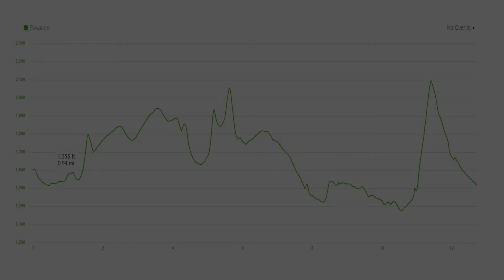2016 Dam Half Marathon Trail Race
A short video of the 2016 Dam Half Marathon at RB Winter State Park in Mifflinburg, PA.  Race #7 in the 2016 PA Trailrunner Trophy Series.  One of the best trail races in PA!  A  Mid Penn Trailblazers event.